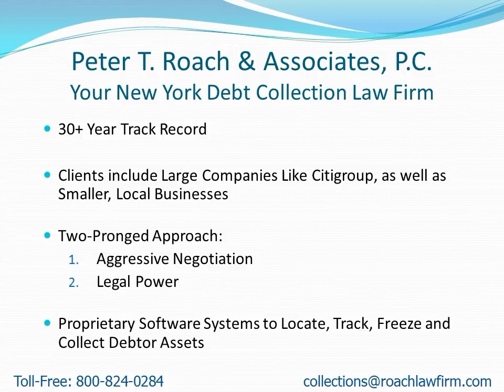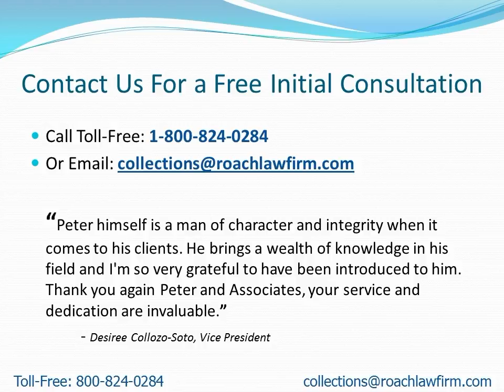Collection Attorneys Near SouthBristol NY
- Attention: SouthBristol, NY Residents: Learn how to find a collection attorney to quickly recover your money.